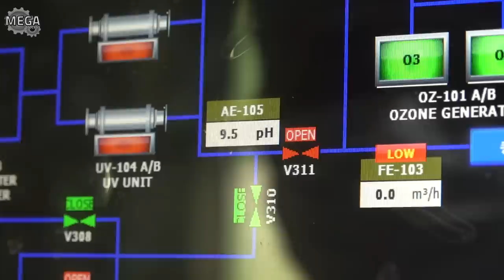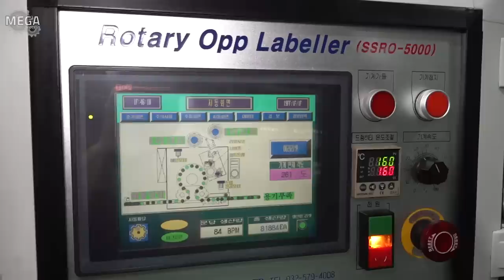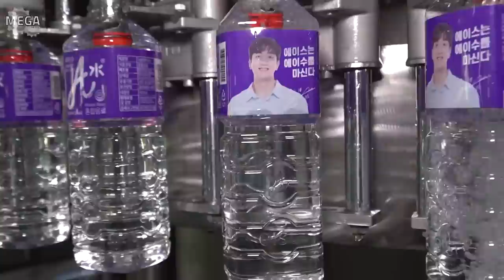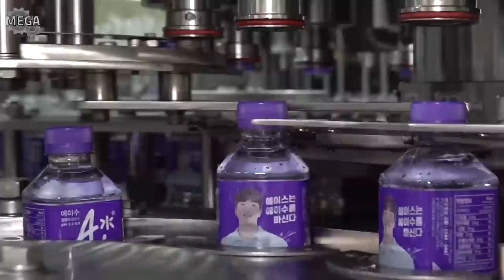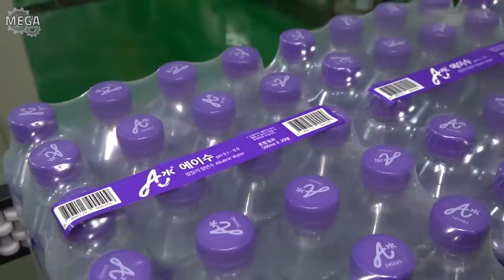Korean drinking water plastic bottles mass production process in alkaline water factory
🔎 Information

🗺️ Address : 660, Daewangpangyo-ro, Bundang-gu, Seongnam-si, Gyeonggi-do, Republic of Korea